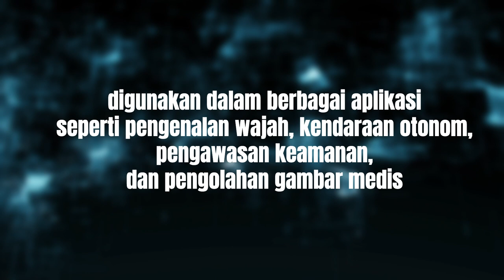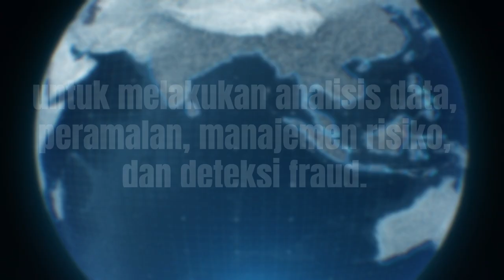MANFAAT Ai YANG MUNGKIN JARANG ORANG TAHU